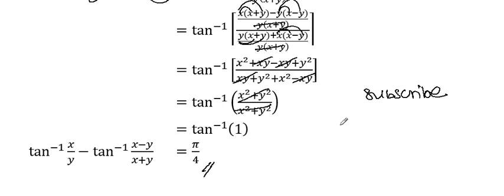12th Maths | Chapter 4 - Exercise 4.5 - Q.No - 8 | Inverse Trigonometric Functions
12th Maths | Chapter 4 - Exercise 4.5 - Q.No - 8 | Inverse Trigonometric Functions